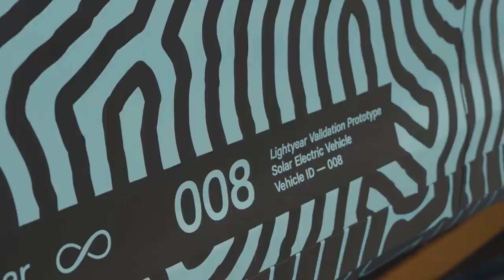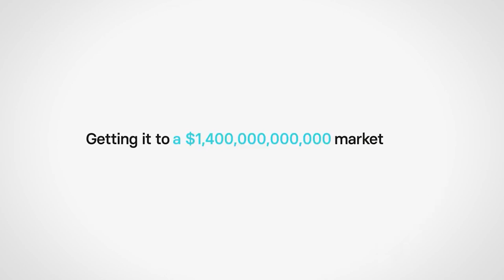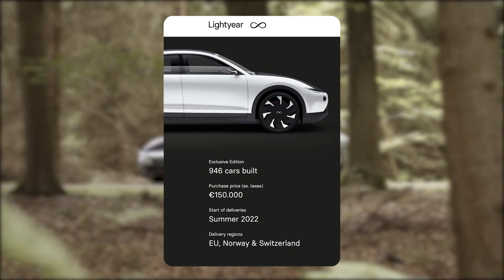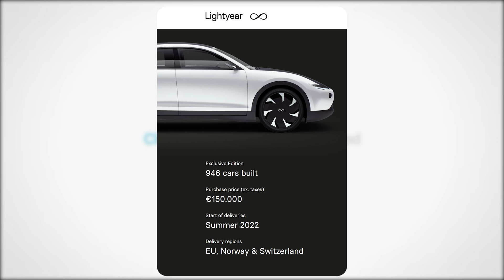LIGHTYEAR: la Prima Elettrica Solare prodotta in Europa!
LIGHTYEAR nasce da dei giovani ragazzi Olandesi che grazie alla loro esperienza ingegneristica, maturata nel lavorare a delle sfide al limite come la World Solar Challenge, sono in procinto di iniziare la produzione del loro primo veicolo ovvero la LIGHTYEAR ONE.
Questo veicolo è spettacolare in diversi aspetti e LIGHTYEAR come azienda (a differenza di APTERA o della SION SONO MOTORS) ha un asso nella manica per garantire la produzione della LIGHTYEAR ONE.
LIGHTYEAR: la Prima Elettrica Solare che entrerà in produzione in Europa!

00:00 Intro
00:45 La Nascita di LIGHTYEAR e la World Solar Challenge
02:21LIGHTYEAR ONE Design
04:15 LIGHTYEAR ONE Specifiche Tecniche
05:39LIGHTYEAR ONE e APTERA
07:41 L'Asso nella Manica di LIGHTYEAR
09:10 LIGHTYEAR ONE il mio parere e conclusioni
11:07 Outro